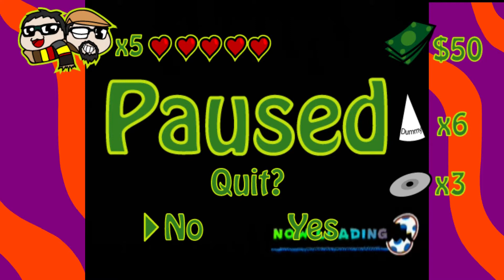Twinz Play: Billy Hatcher & The Giant Egg - Part 5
Troubling egg puzzles and flaming Dinosaur skulls. Nuff said.